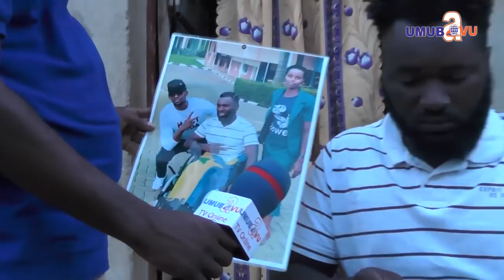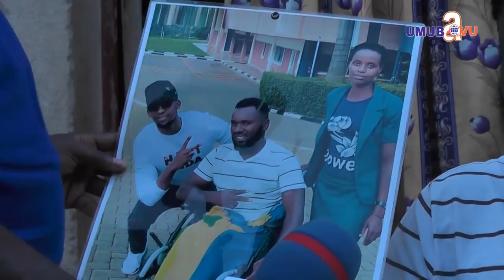Inshuti ya Meddy yatumeneye amabanga bafitanye n'imibereho abayemo isharira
umubavutvonline Niba uzi umuntu ufite ubuhamya butangaje, ufite inkuru idasanzwe,cyangwa irimo akarengane, amakuru atangaje cyangwa ikindi wifuza ko twasangiza abakunzi bacu, watumenyesha kuri 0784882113 .